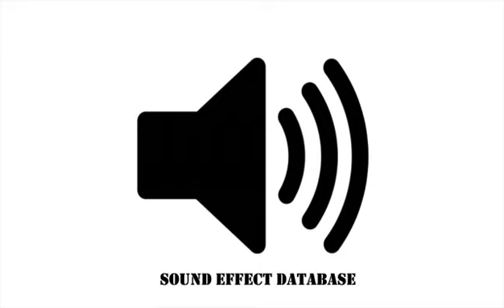Creepy Ambience Sound Effect